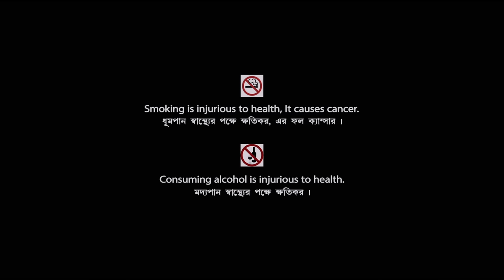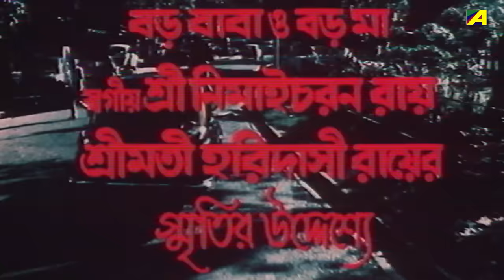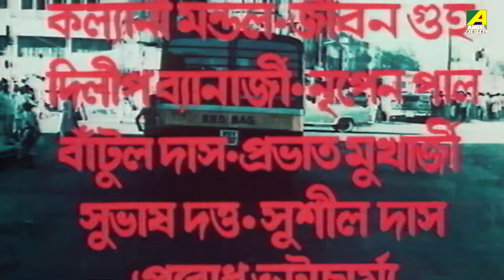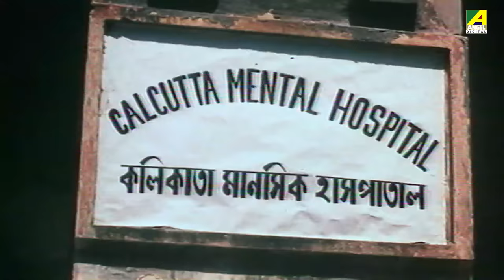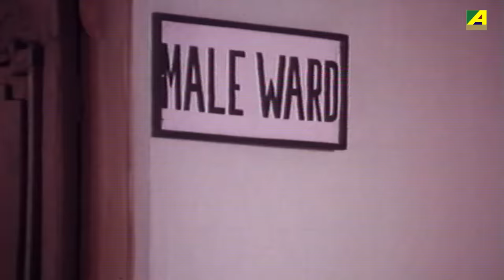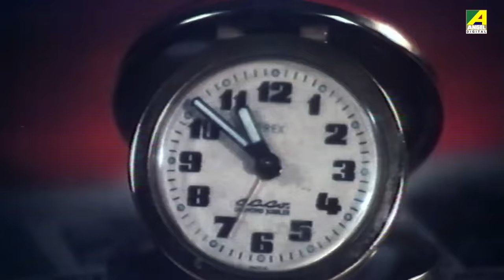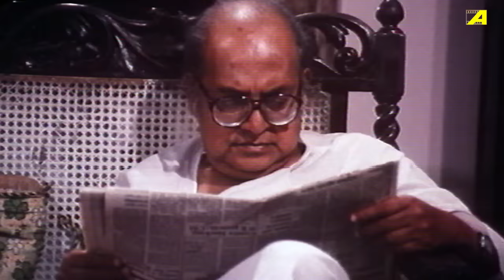Jaj Saheb - Bengali Full Movie | Prosenjit Chatterjee | Satabdi Roy | Ranjit Mallick | Utpal Dutt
Watch the Bengali full movie Jaj Saheb : জজ সাহেব বাংলা ছবি on YouTube. The Bengali Film Jaj Saheb was released in the year 1989, Directed by Pijush Debnath, starring Prosenjit Chatterjee, Satabdi Roy, Ranjit Mallick, Utpal Dutt, Manoj Mitra, Sandhya Rani, Shakuntala Barua, Biplab Chatterjee & Others.

Movie : Jaj Saheb
Language : Bengali
Genre : Drama, Thriller
Producer : Indrani Roy
Director : Pijush Debnath
Story : Pijush Debnath
Music Director : Ajoy Das
Lyricist : Pulak Bandyopadhyay
Playback : Asha Bhosle, Amit Kumar
Release : 1989
Star Cast : Prosenjit Chatterjee, Satabdi Roy, Ranjit Mallick, Utpal Dutt, Manoj Mitra, Sandhya Rani, Shakuntala Barua, Biplab Chatterjee, Sova Sen, Shekhar Chatterjee, Gyanesh Mukherjee, Ananda Mukherjee, Kalyani Mandal, Jiban Guha

Synopsis:::
JajSaheb is a dramatic thriller that is based on the story of a wrongly accused boy and his journey to freedom. The story is very thrilling with many twists and turns, and has three hero like figures to relate to closely. It explores the themes of greed for money and power, unjust behavior, good and bad deeds and their rewards, and the many evils that exist in our society. The movie exposes the evil infiltrations in our legal and judiciary system very clearly. The movie is much emotional in content and deals with a very realistic situation that any common man can relate to. The movie ends on a happy note where justice is given to all, where good people are rewarded and evil deeds are punished.